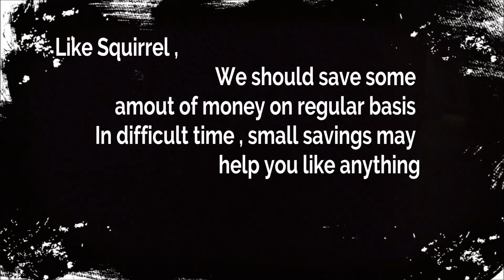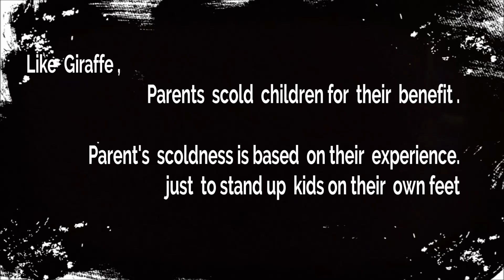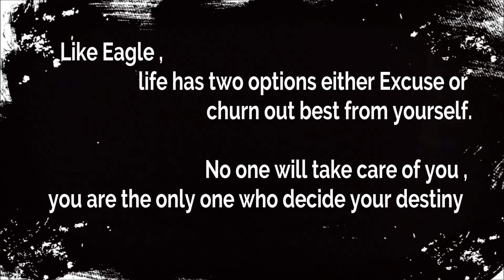Life's lessons from Animals. Top 5 lessons from Animals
life changing thought...Animals can also teach you